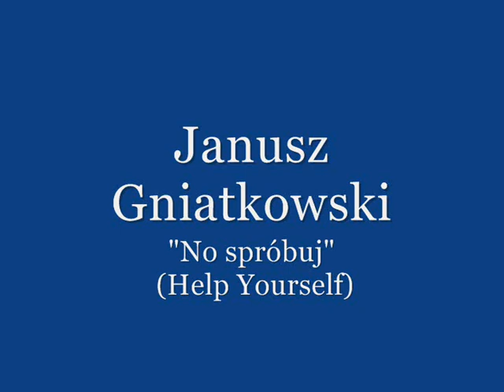Janusz Gniatkowski - No spróbuj (Help Yourself)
Muzyka - Carlo Donida